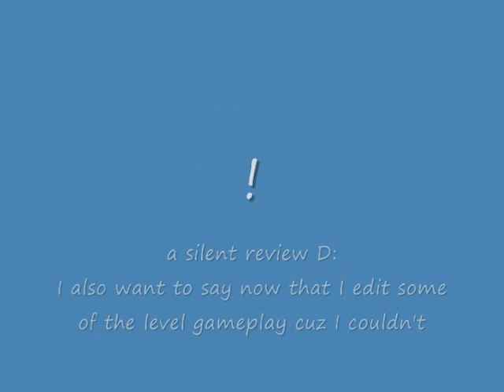Super Reflex world.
This video was edited for time, sorry :\ :D

Sent by mugendd2007